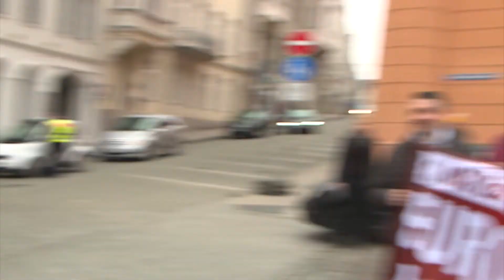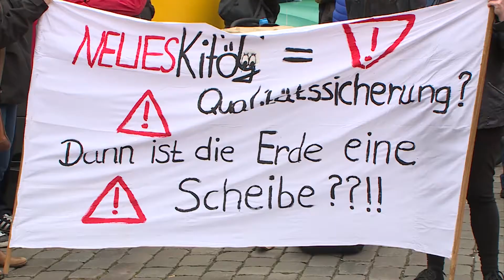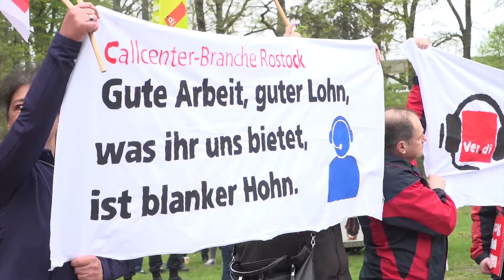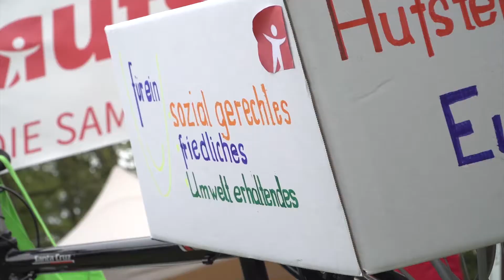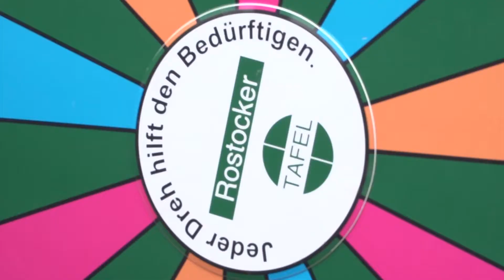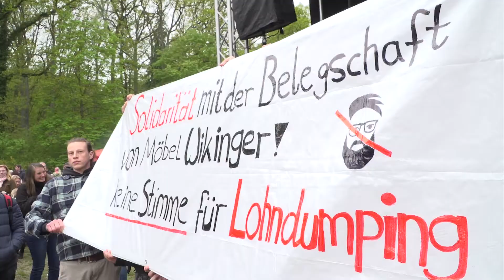1. Mai für mehr soziale Gerechtigkeit und klarem Bekenntnis zu Europa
Im ganzen Land folgten am 1. Mai rund 12.000 Menschen der Einladung von Gewerkschaften und linken Parteien zu Kundgebungen und Bürgerfesten. Während in Schwerin die Ministerpräsidentin faire Löhne forderte, präsentierten sich in Rostock die Kandidaten zur Oberbürgermeisterwahl.